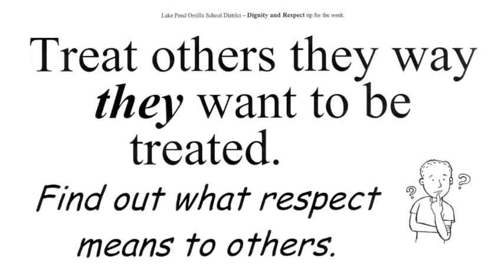Sandpoint High Today for Nov. 25